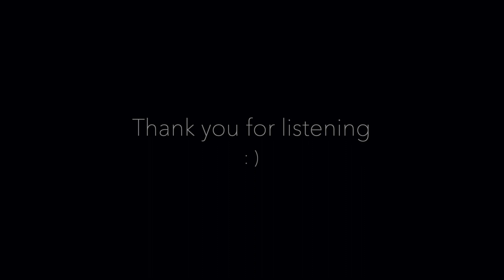Treppenhaus - LEA (Piano Cover by oOrwellino)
My piano version of this lovely piece by LEA. :)

Requests? Get in touch with me! ⤵️

Lyrics to the original ⤵️

[Verse 1]
Alle sagen: „Lass ihn geh'n!“
Ich kann es keinem mehr erzähl'n
Dass wir noch schreiben
Doch sie wissen nicht, wie's ist
Du rufst mich an nach hundert Drinks
Und quatschst mich voll, wie schön ich bin
Ob ich dir aufmach'
Weil du grade unten sitzt

[Pre-Chorus]
Hast mich aus deinem Leben geschossen
Und wo's am meisten wehtut, getroffen
Und ich Idiot will doch immer wieder hoffen

[Chorus]
Dann küss' ich dich im Treppenhaus
Endlich wieder Gänsehaut
Ich halt' es nicht bis oben aus
Halt' es nicht bis oben aus
Wir tun so, als ob's wie früher wär
Deine Jacke riecht nach Rauch
Und dir zu sagen, dass ich dich noch lieb
Hab' ich mich nicht getraut

[Verse 2]
Verpasster Anruf grad von ihr
Genau geseh'n und ignoriert
Mann, warum machst du
So 'n Scheiß mit mir? Und ihr?
Auch wenn du jetzt was andres sagst
Wir sind doch eh schon längst am Arsch
Zwischen uns ist
Viel zu viel passiert

[Chorus]
Endlich wieder Gänsehaut
Endlich wieder Gänsehaut
Endlich wieder Gänsehaut